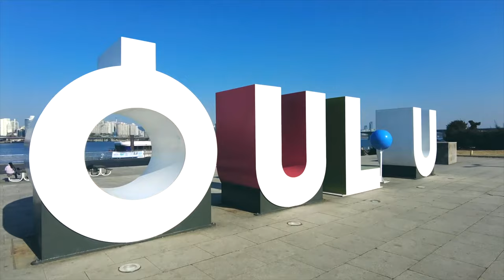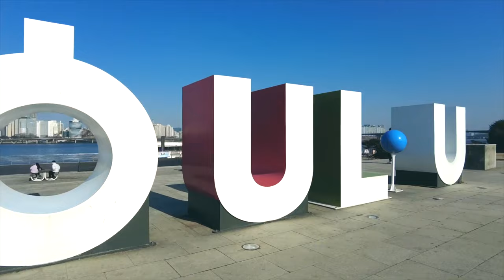Seoul Walk Korea Travel Vlog 4K - Yeouido Hangang Park Scenery Walking Tour Vlog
Seoul Walk - Korea Tour video Series |  Walking street Seoul - Finding the beautiful and exciting streets of Korea. We invite you to Seoul, Korea, one of the most beautiful cities in the world. Let's walk the lively and amazing streets of Seoul together.

워킹스트리트 서울 - 한국의 아름답고 신나는 거리를 찾아서.
당신을 세계에서 가장 수려한 도시중에 하나인 한국의 서울에 초대합니다. 함께 서울의 활기차고 멋진 거리를 걸어봅시다.

ソウル ウォーク - 韓国ツアー Vlog シリーズ | ウォーキング ストリート ソウル - 韓国の美しくエキサイティングな街並みを発見。 世界で最も美しい都市の 1 つである韓国のソウルにご招待します。 賑やかで素敵なソウルの街を一緒に歩きましょう。

Location info ( Google Map link )
Yeouido Hangang Park

▶ A variety of fun and exciting Watchers Club broadcast information

▶ Watchers Club Website - Let Go!